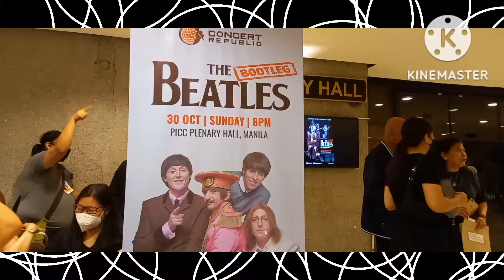Ep. 35: The Beatles, NABUHAY??? | Bootleg Beatles concert in Manila Oct. 30, 2022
Samahan niyo kami manuod ng kakaibang concert Kung saan ang magpeperform, may tribute diumano  sa bandang " The Beatles "

The Bootleg Beatles concert in Manila
Oct. 30, 2022
PICC Plenary Hall